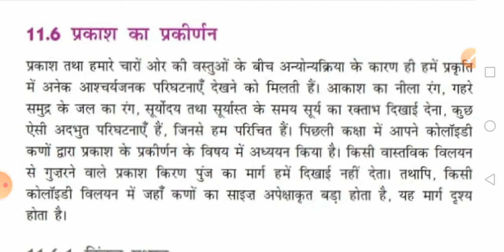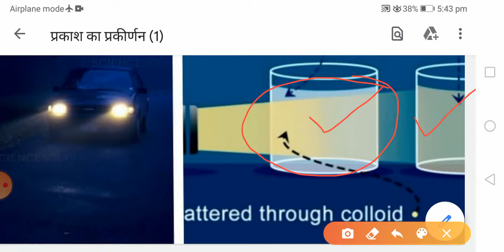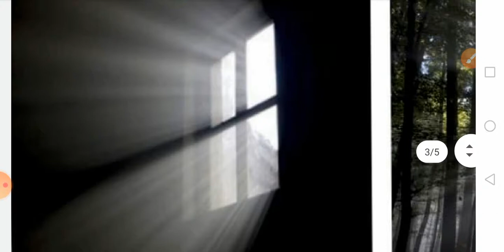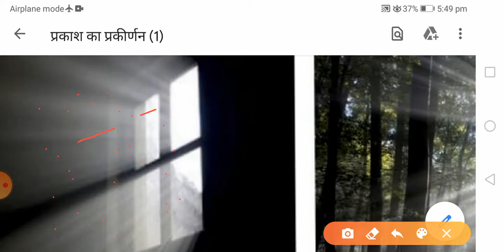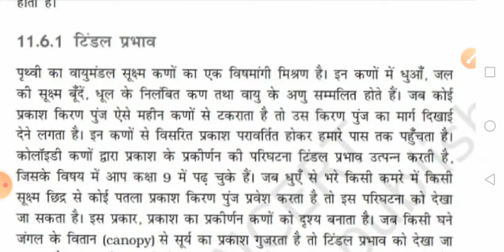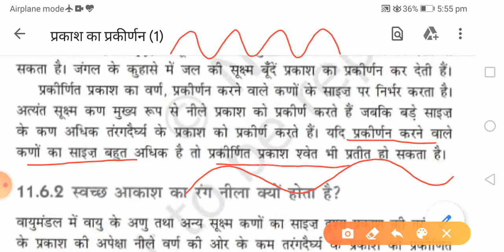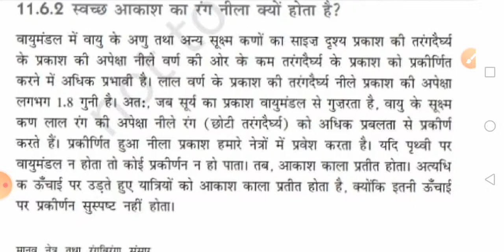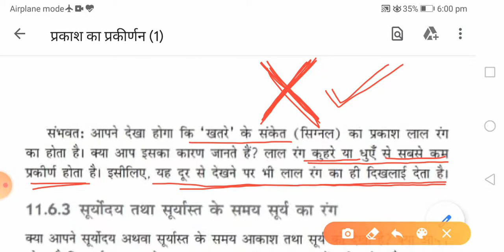Scattering of Light ।। प्रकाश का प्रकीर्णन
मानव नेत्र और रंग बिरंगा संसार (part-6) Class 10th